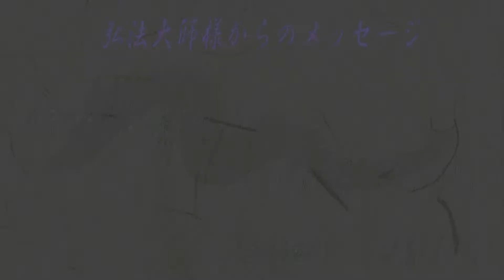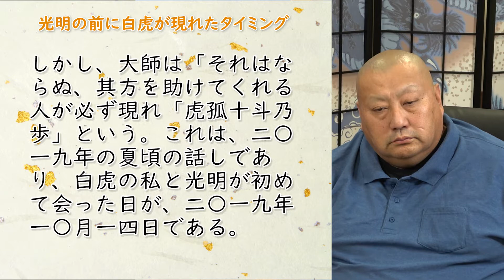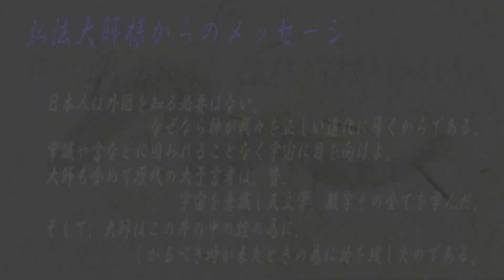【Vol.611】注目！玄天経典－組織の一員としての覚悟、組織名称“銀河防衛チーム”！－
【今回のお話】
我々は、今まで苦難も悲しみも多々あった、至らぬ点もあった。しかし、それをなんとか乗り越え、今、ようやく一筋の光が降り注いでいる。いつか、未来において、その一筋の光がやがて希望という大きな光となってこの世を照らすことを、ただ信じて進む。大師から、「其方たちは、地球防衛軍のような働きをする組織である」と言われている。我々の使命である、次の新しい世界に導く次元上昇を成功させることは、安定した宇宙（銀河）や次元が形成されることになる。そのため我々の組織の名称を“銀河防衛チーム（ギャラクシー・デフェンス・チーム）”として、今後活動していく予定である。

【玄天経典　第一巻】好評発売中！